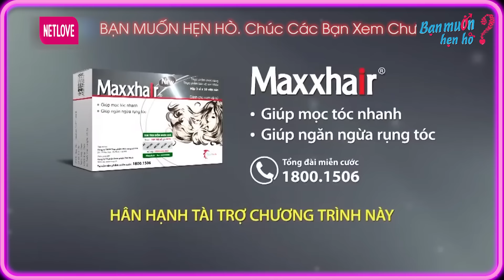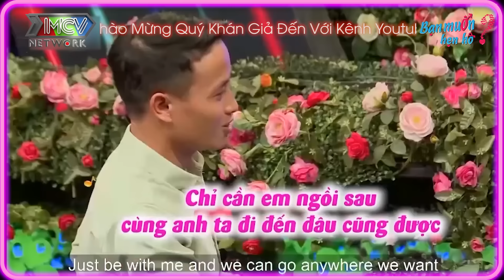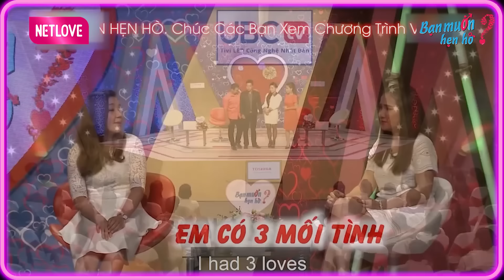Quyền Linh Nổi Da Gà Với Cặp Đôi HÁT HAY NHẤT BẠN MUỐN HẸN HÒ 😍 Anh Đầu Bếp Và Nàng U34 TRINH NGUYÊN